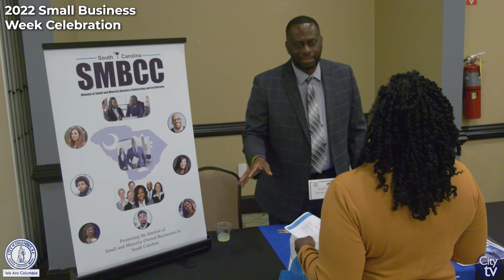2022 Small Business Week Celebration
The City of Columbia's Office of Business Opportunities held the 2022 Small Business Week Celebration to honor our local small businsesses, congratulate NxLevel and FastTrac program graduates and provide resources to our small business community.

To learn more about the Office of Businesses Opportunities (OBO), please